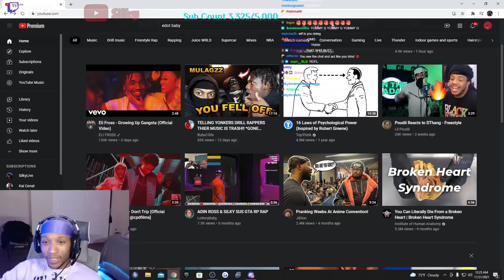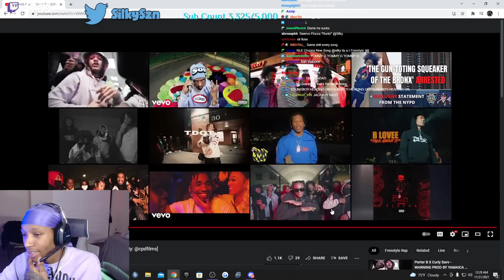Silky Reacts To SugarHill Keem - Don't Trip (Official Video) [Shot By: @cpdfilms]